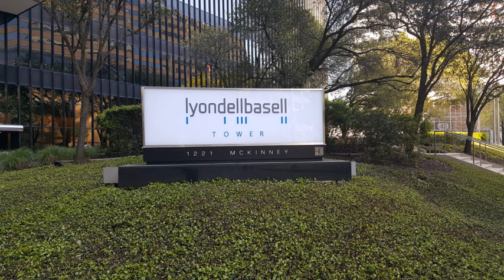LyondellBasell Industries | Wikipedia audio article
00:00:50 1 History
00:00:59 1.1 Early history
00:02:27 1.2 Expansion
00:06:46 2 Philanthropy
00:08:37 3 Awards and recognition
00:10:29 4 Manufacturing facilities

- Socrates

SUMMARY
LyondellBasell Industries N.V. (NYSE: LYB) is a public multinational chemical company with American and European roots, incorporated in the Netherlands, with U.S. operations headquarters in Houston, Texas, and global operations in London, UK.  The company is the largest licensor of polyethylene and polypropylene technologies. It also produces ethylene, propylene, polyolefins, and oxyfuels.LyondellBasell was formed in December 2007 by the acquisition of Lyondell Chemical Company by Basell Polyolefins for $12.7 billion. As of 2016, Lyondell was the third largest independent chemical manufacturer in the United States.